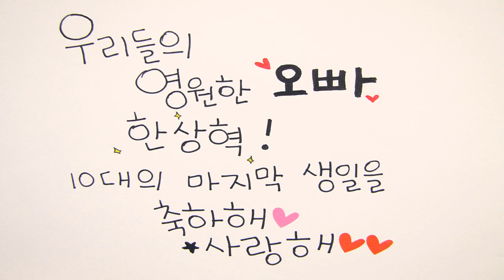0705 빅스 혁 생일축하 영상 (VIXX 혁)